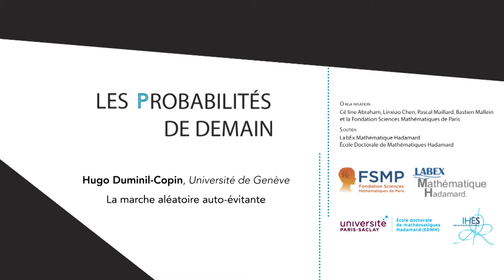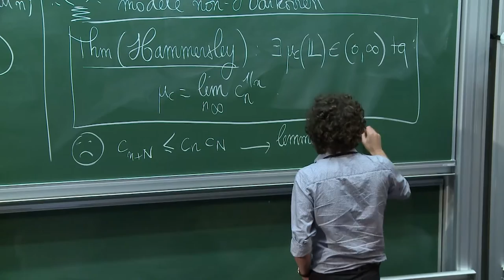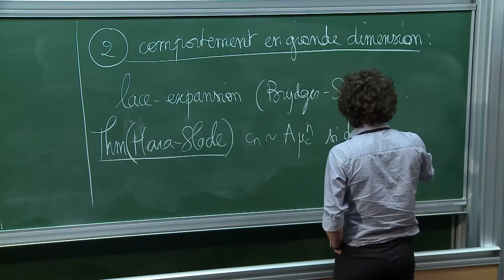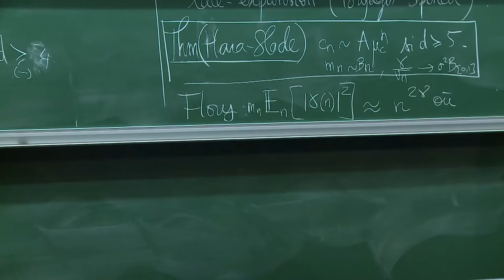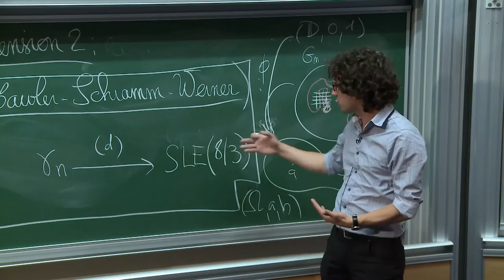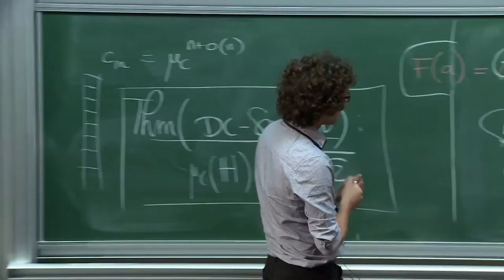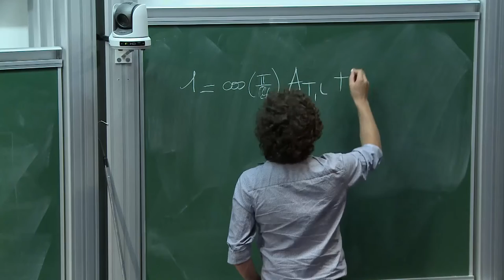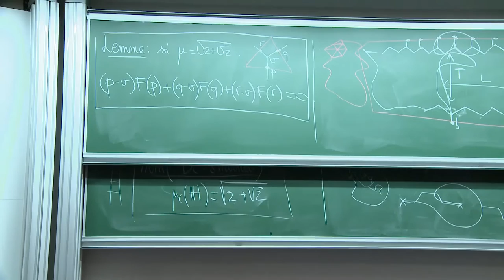Hugo Duminil-Copin - La marche aléatoire auto-évitante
Organisateurs : Céline Abraham, Linxiao Chen, Pascal Maillard, Bastien Mallein et la Fondation Sciences Mathématiques de Paris